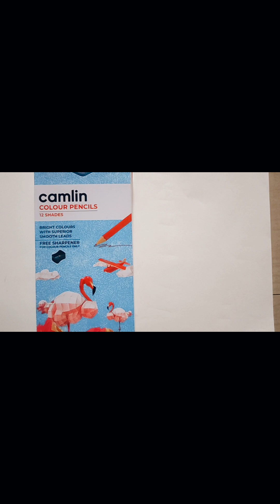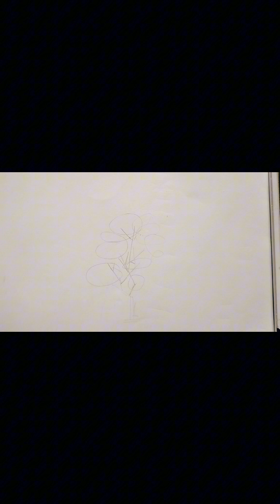tree drawing for beginners,tree drawingtree drawing for beginners,tree drawing,how to draw a tree,ho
tree drawing for beginners,tree drawingtree drawing for beginners,tree drawing,how to draw a tree,how to draw